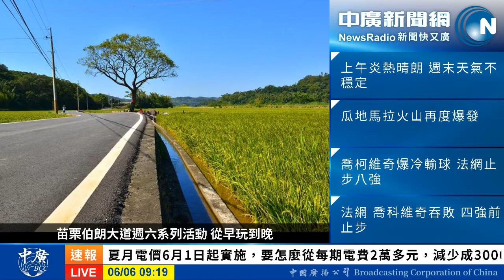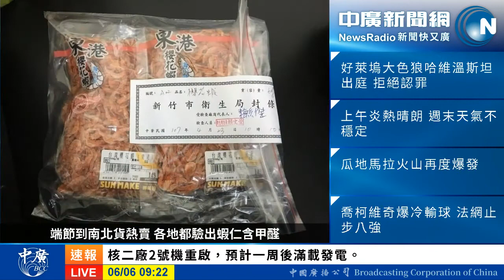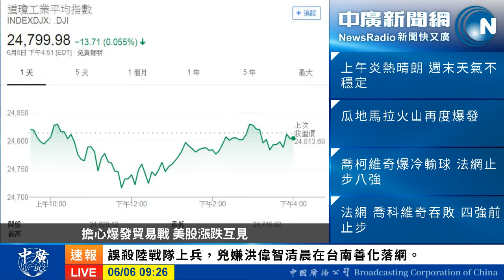80503 中廣新聞網消費.COM談「如何省電」-李竺禪主播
夏月電價6月1日起實施，每度的電價最多會比非夏月高百分之27，家事達人楊賢英用節電撇步，每期電費從2萬多元，減少成3000多元，她是怎麼做到的？請聽中廣主播李竺禪訪問家事達人楊賢英。

中廣主播李竺禪--中廣新聞網九點新聞主播，週一到週五9點整告訴您重點新聞，9點18分提供您 10分鐘財經新聞，9點45分台股大盤解析，9點 50消費話題，歡迎您鎖定收聽，並到粉絲頁按讚追蹤。